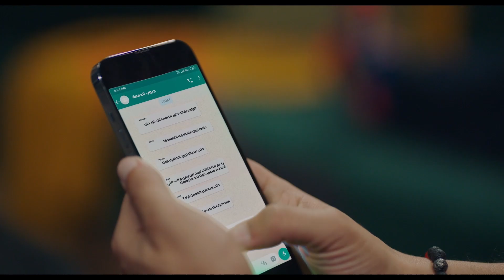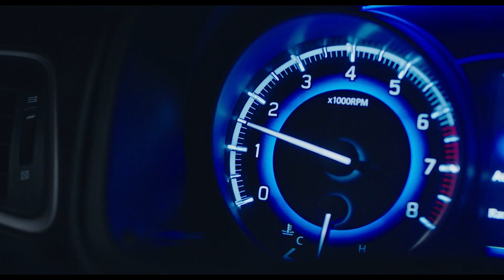حكايات جروب الدفعة | الخناق بين أسماء وياسمين اتطور وندى عرفت السر اللي مكانش المفروض تعرفه 😟